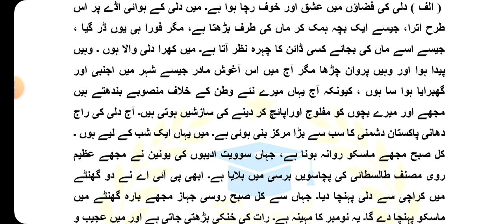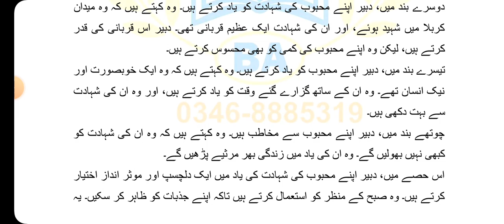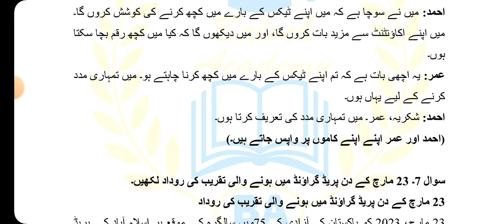AIOU Code 363 Solved Assignment No 1 Autumn 2023 | Baloch Academy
Aiou solved assignment code 363 autumn2023